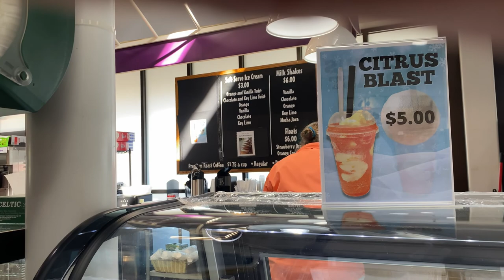RESTAURANDO FORT MYERS BEACH USA, SUCO GRÁTIS SORVETE E CHURRASCO